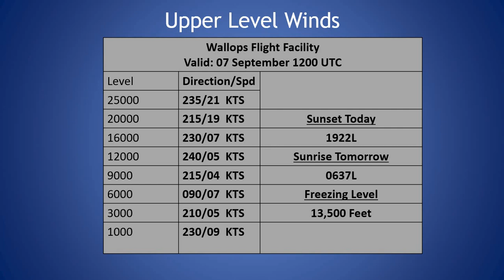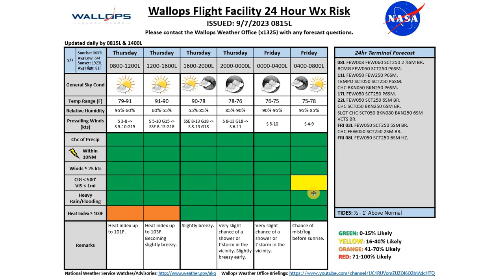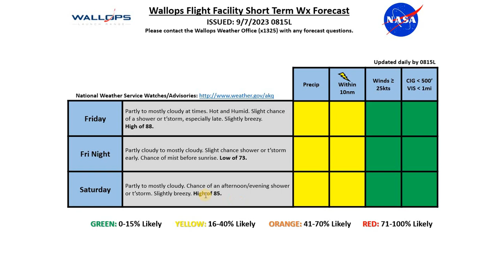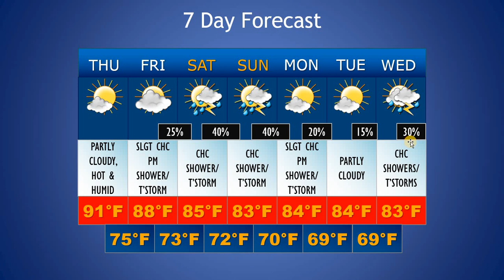Daily Wallops Island Extended Weather Briefing September 7th 2023